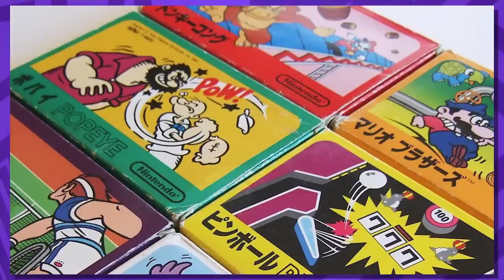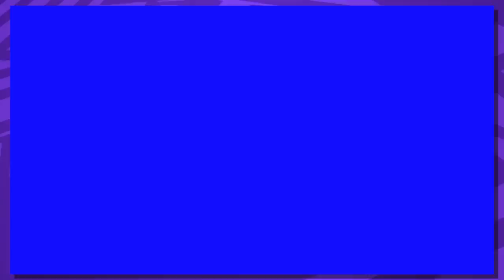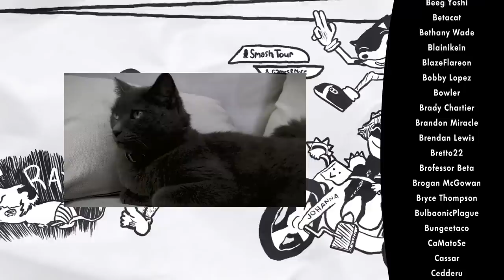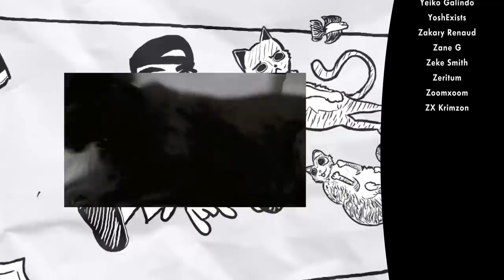Mario Redesigns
Mario Mario MARIO.  Let's take a look at MARIO and his long history and find out when they put the SUPER in the SUPER MARIO. m a r I o.

SOURCES
Nintendo Before Mario
Some 3D Models Uploaded by LeftyGreenMario.  Check out his thorough post on Mario throughout the years